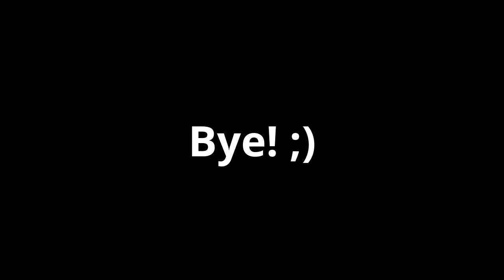wander over yonder pics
I created this video with the YouTube Video Editor I Hope You Enjoy My Video! Sub For More!
➡️wander over yonder the wanders Animatic Check It Out!